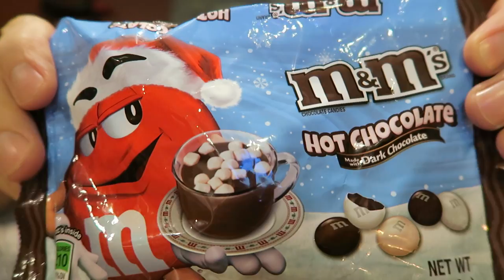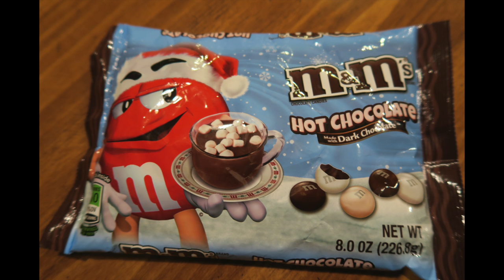HOLIDAY M&M'S TASTE TEST REVIEW!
Our review and thoughts of the White Peppermint, Hot Chocolate & Cafe Mocha flavored Holiday M&M's!